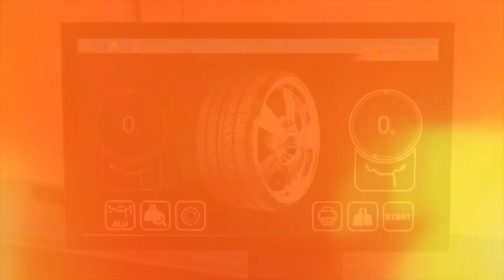Co za tydzień w (nie tylko) Zza Kółka odc. 23? |TV SUWAŁKI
Już za tydzień: O dwóch takich którym nic się nie podoba?